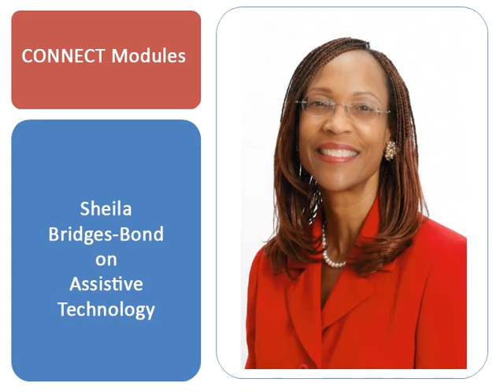CONNECT Audio 5.3 Sheila Bridges-Bond